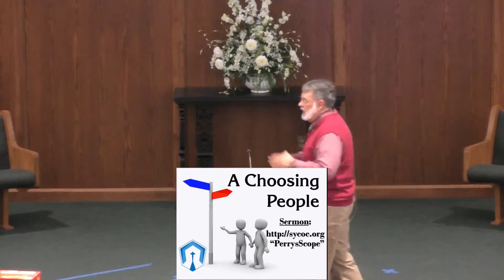A Choosing People- 2020/11/15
Sermon from the morning worship service at the South Yukon church of Christ.
Sermon notes are in the first comment

Prayer request? We can help.